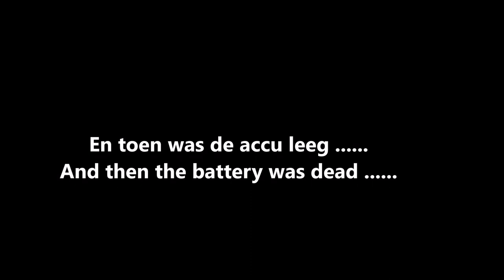BMW R1200GS Rondje rijden Maart 2022 ( Ride around March 2022)